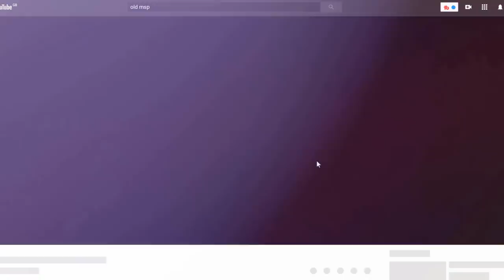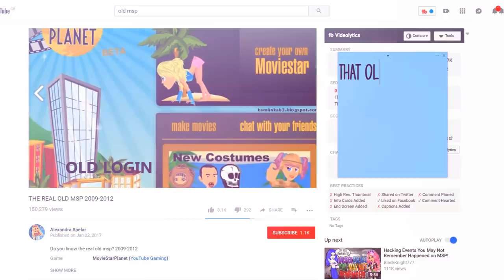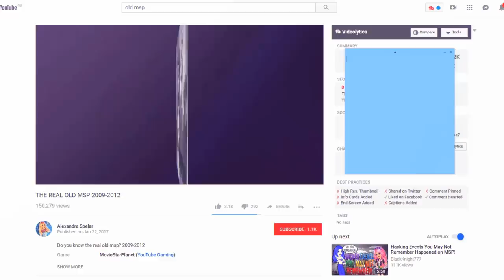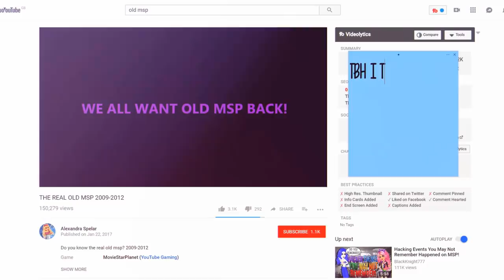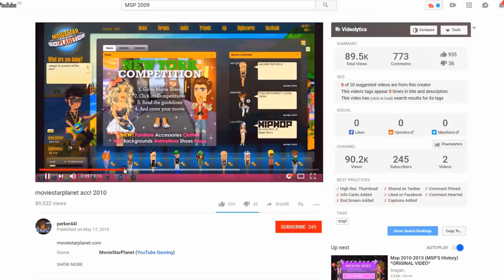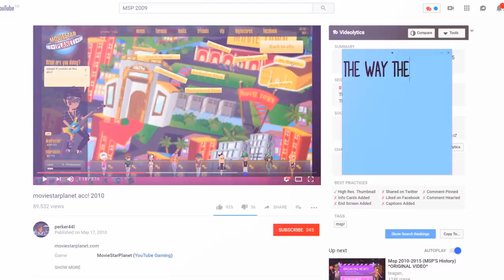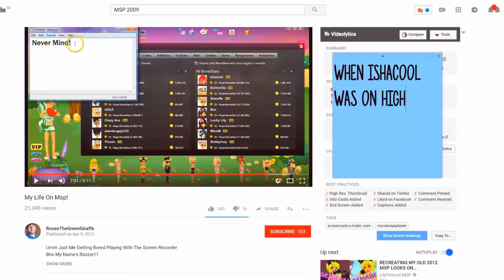WHAT *OLD* MOVIESTARPLANET WAS LIKE!